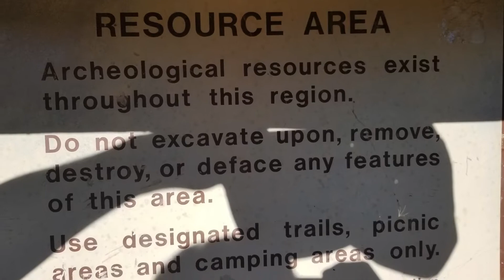Virtual Archaeology: Arrowheads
SLO Coast District Archaeologist Chad Kaimanu Jackson talks about Native American use of arrowheads (projectile points) on the California Central Coast.